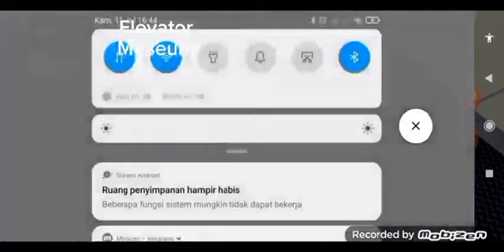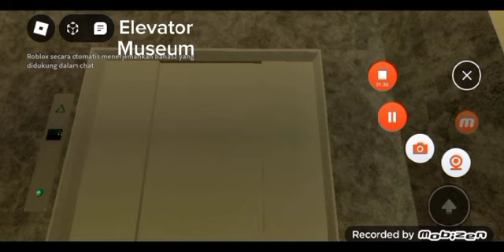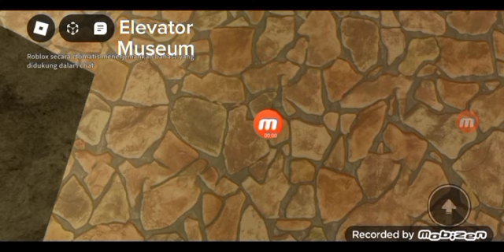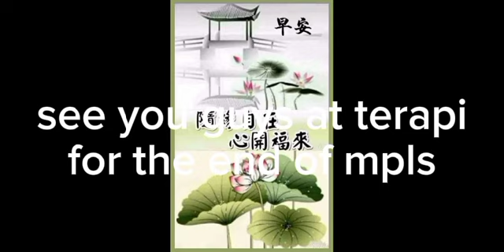Now ride the 2x service elevator at IMTE2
lets ride the service elevator for another MPLS last school yeee. enjoy for another MPLS